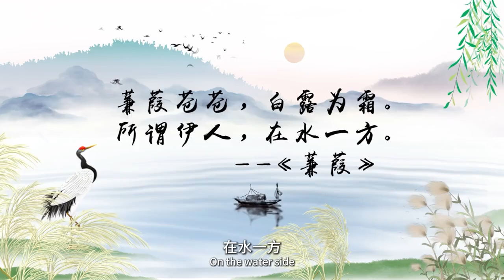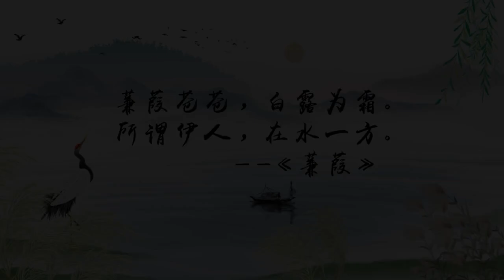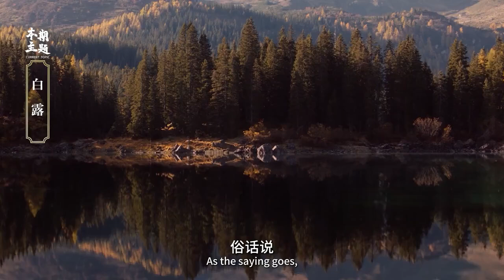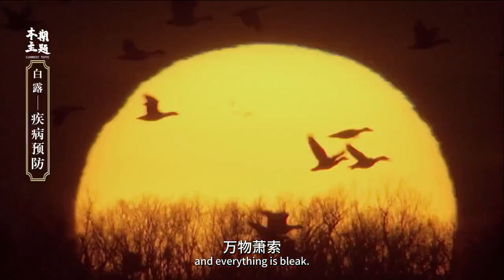中医讲座 | 第三十五集 白露 节气养生 TCM Talk Ep.35 White Dew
《中医说》是一档大型中医文化养生节目，旨在传承和推广中医药文化。该节目由山东网络广播电视台与山东省中医药管理局共同打造，通过寻找200位知名中医专家，传授中医绝学、养生之道和经验良方。节目内容涵盖了中医药学的深邃智慧和实践经验，展现了中医药作为中国古代科学的瑰宝，以及作为打开中华文明宝库的钥匙的重要价值。通过电影级别的摄制技术和质朴的镜头语言，节目深入浅出地讲解中医理论，如“未病先防、已病防变、病愈防复”，以及如何通过针灸、按摩、推拿等治疗方法达到治已病的目的。此外，《中医说》还结合了现代人的生活方式，提供相关的中医食谱和偏方，使观众在了解中医文化的同时，也能应用到日常生活中，达到养生保健的目的。《中医说》不仅是对中医药文化的一次纵深和缜密的梳理，也是对其创造性再现，通过多角度全方位的准确传播和普及中医药与健康知识，丰富了世界医学事业，推进了生命科学研究。节目通过深入浅出的方式，让观众在欣赏节目的同时，也能掌握健康秘籍，从而更好地理解和应用中医药文化。